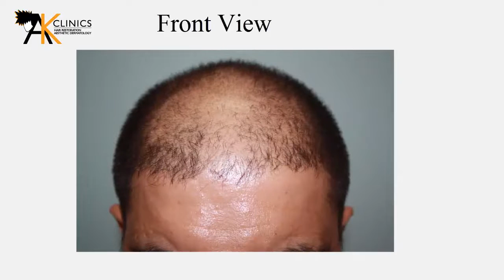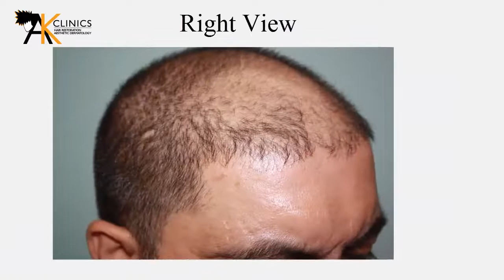2530 Grafts, FUE Hair Transplant Surgery result after 3 years, India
39 yrs old male presented with the complaint of hair loss for the past 15 years with no active hair fall for 1 year. He was suggested to 2530 Grafts, FUE Hair Transplant Surgery and was happy to result.
If you are thinking whether you should have an FUE hair transplant or FUT hair transplant or Body Hair Transplant, AK Clinics’
surgeons are equally experienced & trained to achieve best results. AK Clinics a best hair transplant center in India with clinics
Delhi, Ludhiana, Bangalore and Chennai. Dr Kapil Dua is an internationally leading hair transplant surgeon.